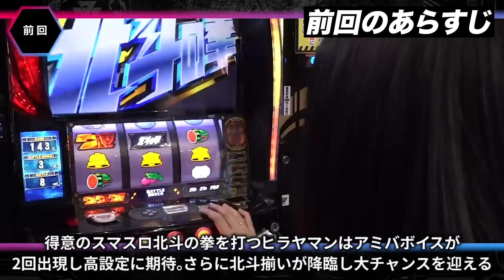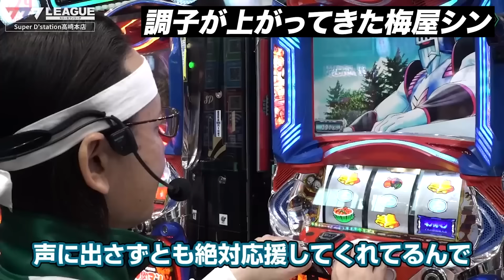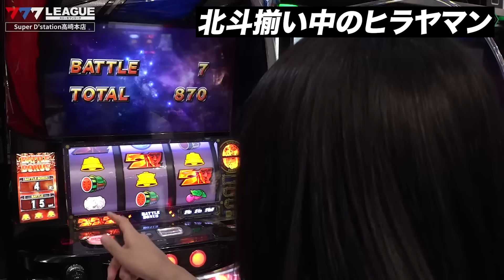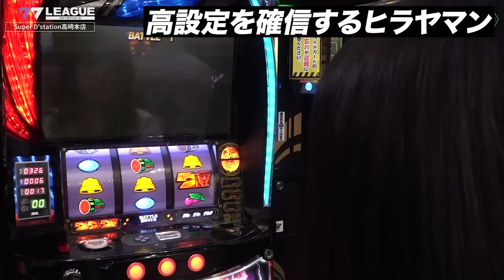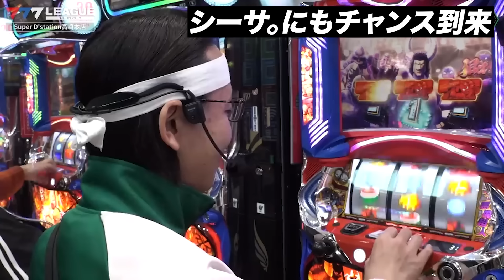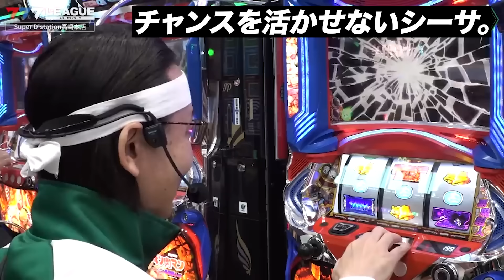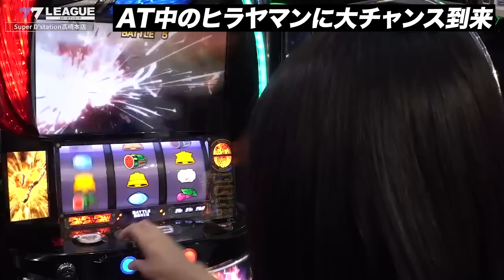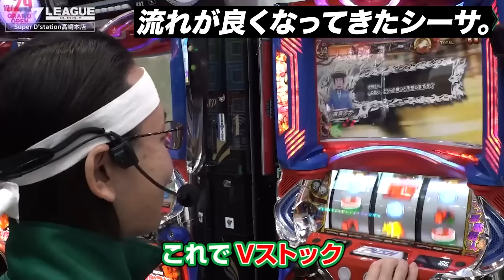圧倒的ヒキを発揮！救世主がチームを引っ張る！『D'ステーションヒーローズの軌跡』その2 - 777.LEAGUE1st (777リーグ1st)【スリーセブンリーグ】@777PACHIGABU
シーサ。がリーダーを務める『D'ステーションヒーローズ』の
777.LEAGUE1st (777リーグ1st)優勝を記念してメンバーの勇士を凝縮！！
遂に開幕した2ndシーズンをより楽しむために是非こちらもご視聴下さい！

■777.LEAGUE 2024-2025シーズン (スリーセブンリーグ2nd)
2024年7月1日 20:00～ バトル本編配信開始！！

■D'ステーションヒーローズ

■777.LEAGUE (スリーセブンリーグ)
業界を代表する大手ホール法人6社が、それぞれ5名のチームを結成。
各法人対抗でドラフトにて選出されたメンバーたちと共に、パチンコホールで実戦を行い
優勝チームを決めるバトルリーグです！計30名の選手が約半年間、チームの勝利を目指して熱い戦いを繰り広げます。
優勝チームの各選手には賞金77.7万円『計318.5万円』を進呈いたします。
※賞金はスポンサーであるサミーネットワークスから選手へ進呈されます

■参加法人/チーム紹介
法人名：NEXUS株式会社 (D'STATION)
チーム名：D'ステーションヒーローズ

法人名：株式会社ダイナム (ダイナム)
チーム名：アルマダイナム

法人名：株式会社延田エンタープライズ (123)
チーム名：123エンターテイナーズ

法人名：株式会社マルハン東日本カンパニー (マルハン)
チーム名：マルハンフォースエナジ－

法人名：株式会社遊楽 (ガーデン)
チーム名：ガーデンユナイテッド

法人名：アンダーツリー株式会社 (キコーナ)
チーム名：キコーナサンクス